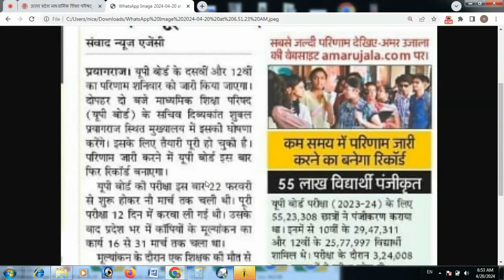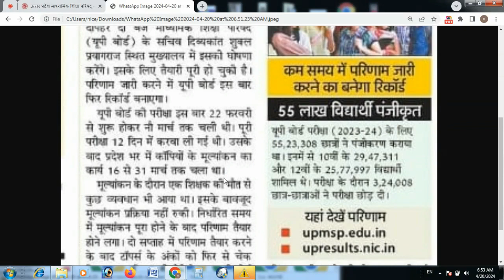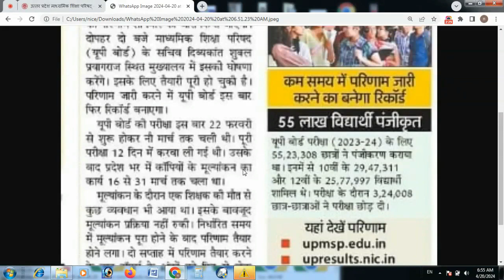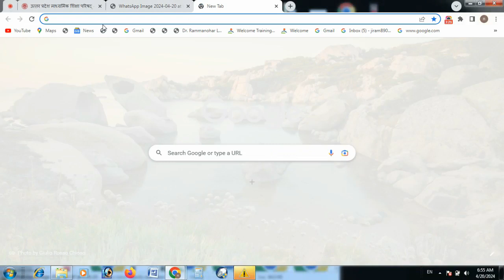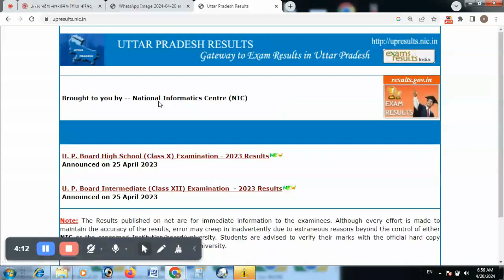up board ka result kaise dekhe I up board result kaise check kare I up board result today l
up board result today
up board result 2024 kab aayega aaj tak neWs
up board result kaise check karen
up board ka result kaise check kiya jata hai
up board ka result kaise download karen
up board ka result kaise check kare
up board ka result kaise karen
up board result 2024 kab aayega newsp
today
up board result 2024 kab aayega class
10
12
up board result 2024 news
up board result 2024 kab aayega aaj
tak news
up board result 2024 kab aayega news